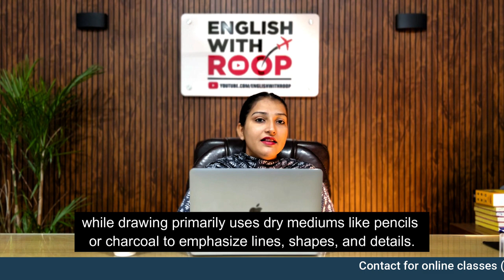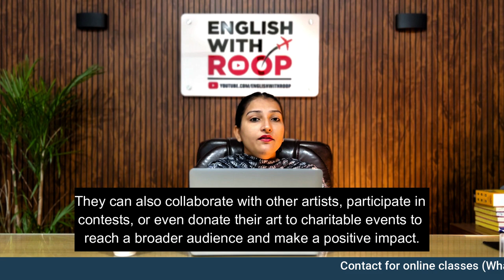Describe a drawing painting that you like cue card | 8 Band Sample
Describe a drawing/painting that you like
When you first saw the painting
What the painting is about
Who drew/ painted it
And explain why you like this drawing/painting

00:40 Ielts Speaking Vocab

Follow-ups
05:07 What are differences between painting and drawing?
05:32 Why do some people keep a painting for a long time?
06:09 How does building style affect people’s lives?
06:36 Should children learn to draw and paint? Why?
07:00 How do young people share arts with others?
07:33 Do you think the object we use in our daily lives should be beautifully designed?

September to December 2023 Cue Card List

1. Describe a park or a garden in your city
2. Describe a beautiful city
3. Describe a difficult task that you completed at work/study that you felt proud of
4. Describe a time that something changed your life in good ways
5. Describe an interesting person that you have not met in person and would like to know
more about
6. Describe a foreigner who speaks your native language (hindi) very well
7. Describe a person who always has interesting ideas or opinions
8. Describe a successful businessperson you know
9. Describe an area of science biology, robotics, etc. that you are interested in and would
Like to learn more about
10. Describe a drawing/painting that you like
11. Describe a piece of good advice that you gave to someone
12. Describe a rule that is important in your school or at work
13. Describe a good advertisement that you think is useful
14. Describe a bad service you received in a restaurant/shop.
15. Describe a party that you enjoyed
16. Describe an occasion when you waited a long time for a nice thing
17. Describe an activity that made you feel tired
18. Describe a time when you had a problem with using the computer
19. Describe a person who enjoys cooking for others
20. Describe a place in your country that you think is interesting

September to December 2023 Cue Card
September to december 2023 cue card with answers pdf
September to december 2023 cue card pdf download
September to december 2023 cue card with answers
September to december 2023 cue card pdf